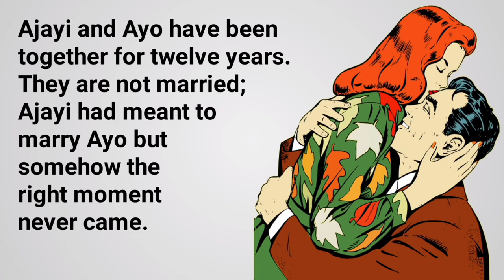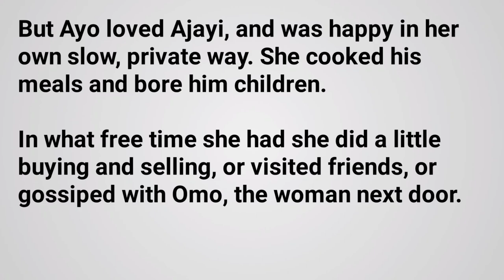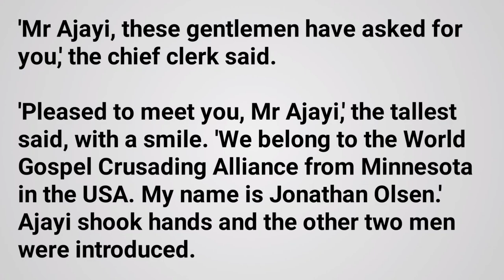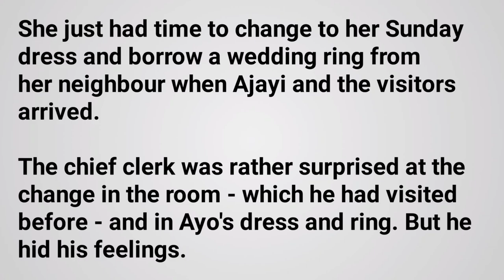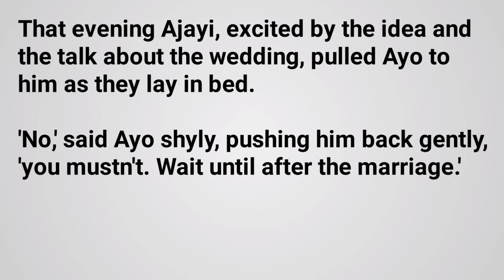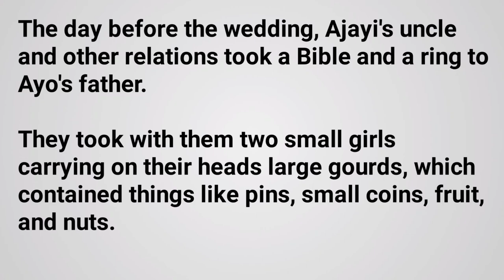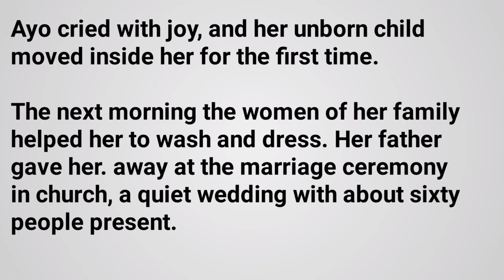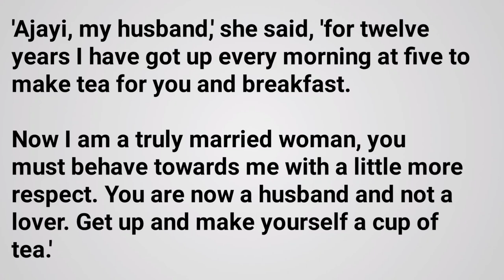learn English through story level-2 | English story listening